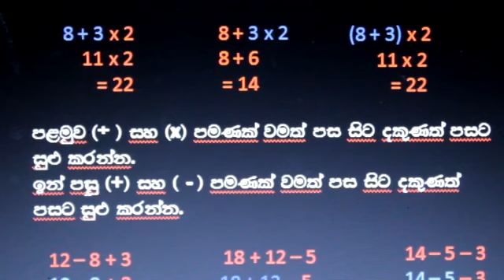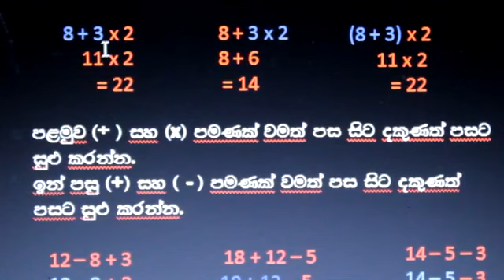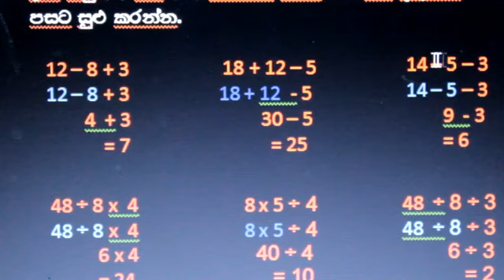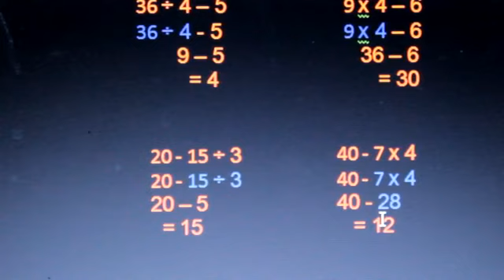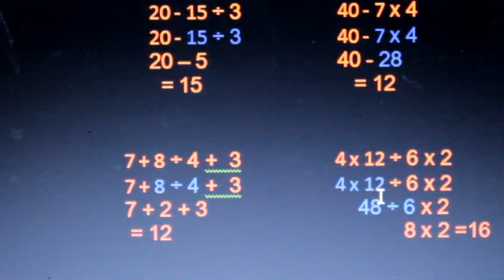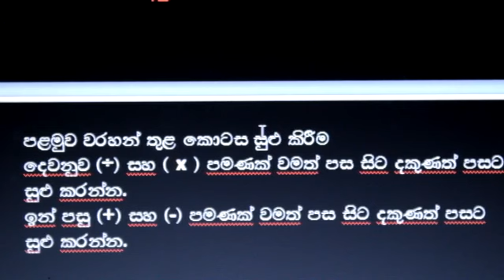Maths lesson/Order of operations / ganitha karma /sinhala medium/ Aksha school in italy